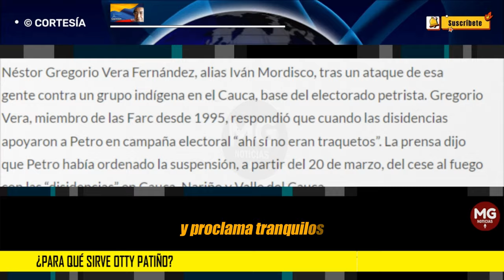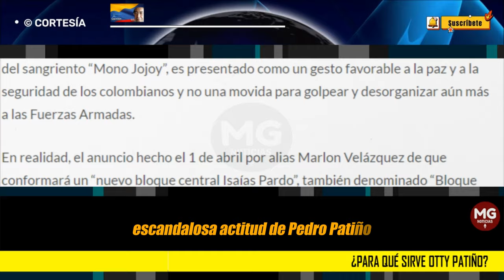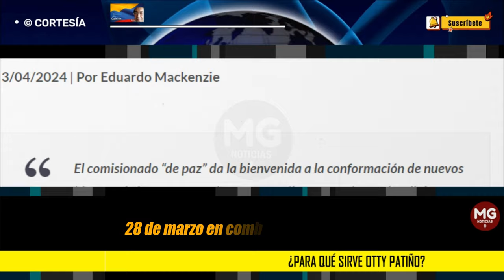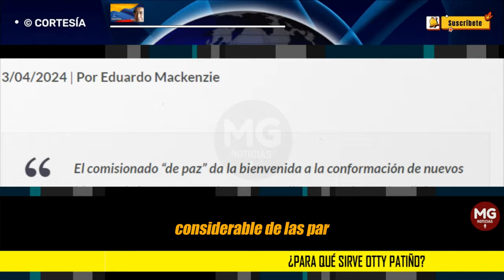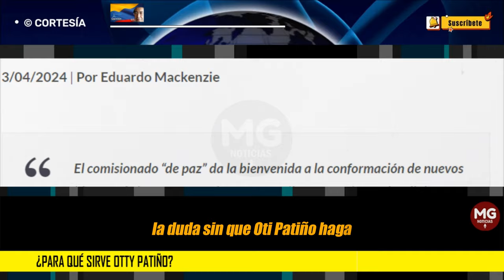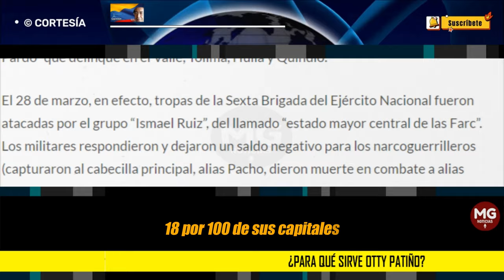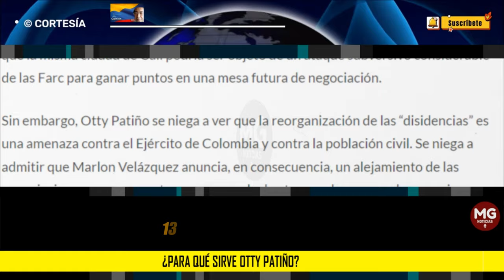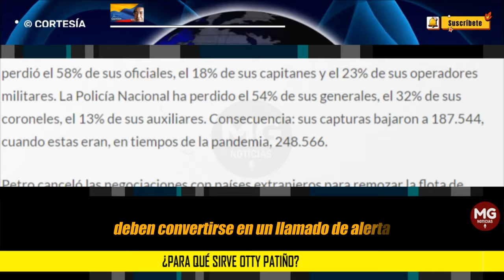¿PARA QUÉ SIRVE OTTY PATIÑO? 🔴 Por Eduardo Mackenzie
El comisionado “de paz” da la bienvenida a la conformación de nuevos bloques de las Farc y proclama: tranquilos, eso mejorará los diálogos con ese grupo. ¿Alias Mordisco, jefe de las Farc en armas, tiene un cómplice en la Casa de Nariño?